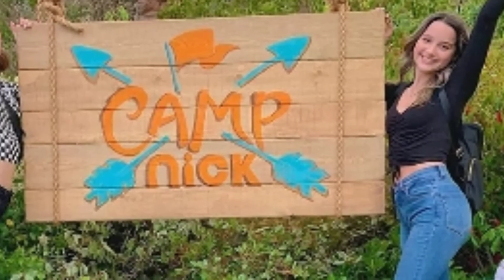Annie Vs jayden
Annie and Jayden.                                                        Hopefully this video is useful, thank you♥️♥️